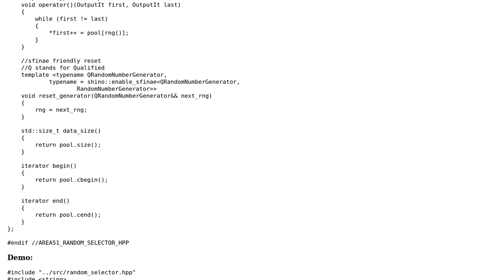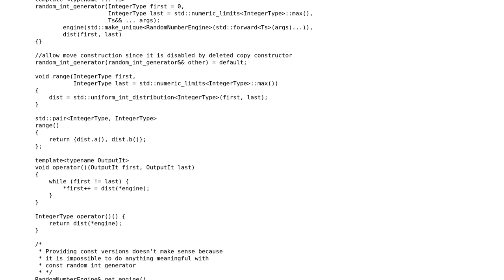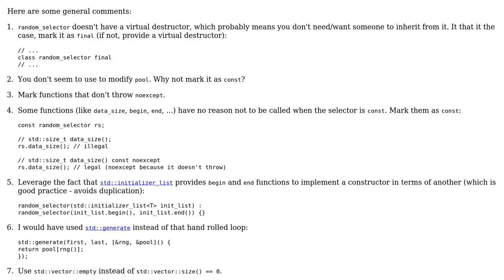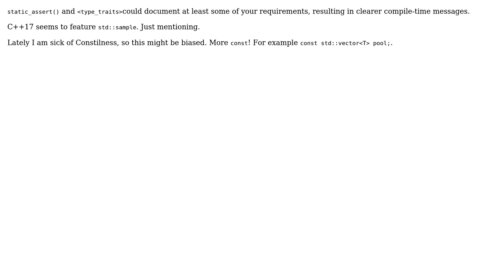Code Review: Random selector (2 Solutions!!)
Code Review: Random selector

With thanks & praise to God, and with thanks to the many people who have made this project possible! | Content (except music & images) licensed under CC BY-SA | Music | Images & others | With thanks to user Vorac user Rakete1111 user Incomputable and the Stack Exchange Network Trademarks are property of their respective owners. You are responsible for your own actions.